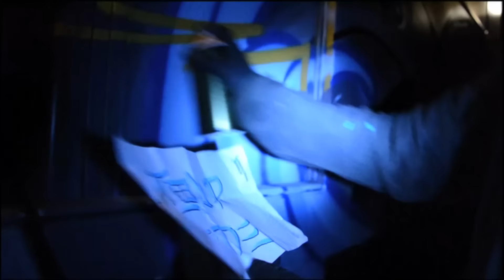|| G-Box TV || Episode 5 || Shade & Tour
Berlin based writers SHADE & TOUR painting an end to end on a Berlin Subway.